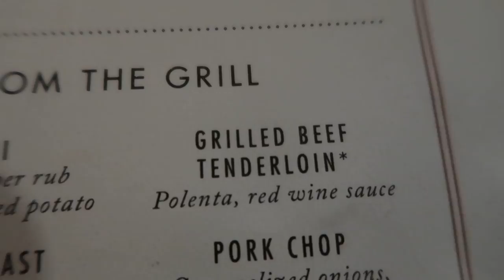ST. KITTS FROM CRUISE SHIP (know before you go!) Cruise VLOG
Cruise Vlog Day 5 Carnival Fascination Cruise Port St. Kitts . Not my favourite beach I went to this trip but overall it was still a good day.
What do in St. Kitts from a cruise ship? We went to Cockleshell Beach
The best beach in St. Kitts
What to eat on the ship -
Guy's Burger Joint, BlueIguana Cantina, Pizza Pirate, Deli.
↓MORE UNDER HERE↓
LINKS-